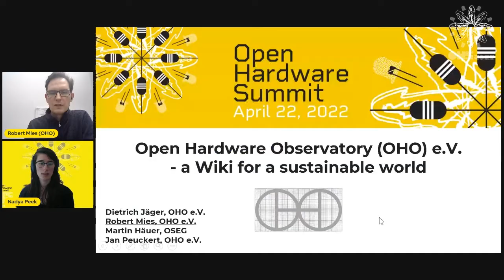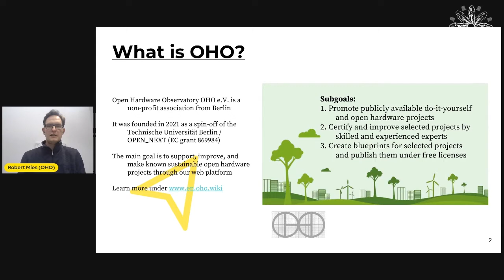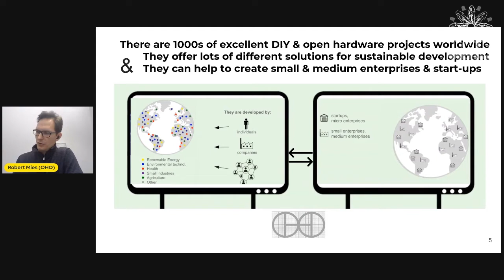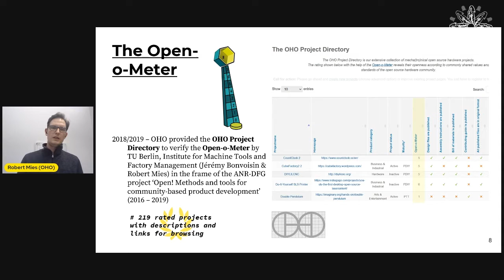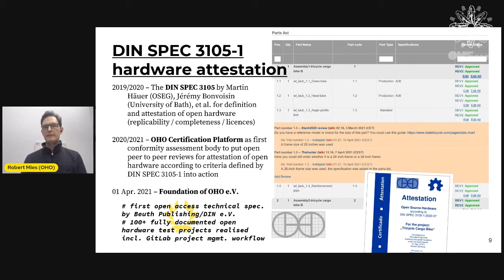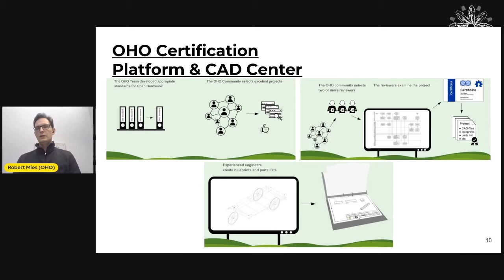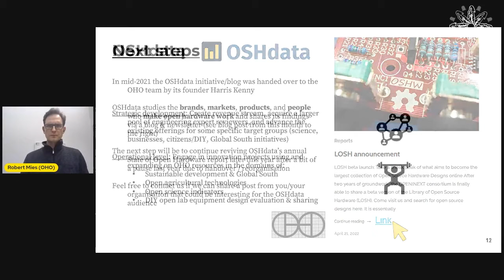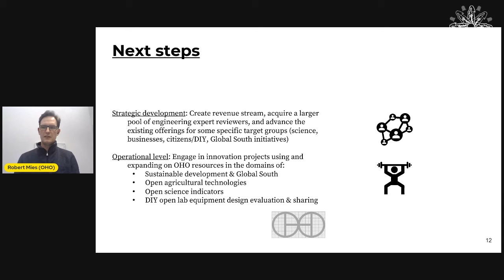Robert Mies: How the Open Hardware Observatory (OHO) can help publish hardware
A presentation from the 2022 Open Hardware Summit.

In this talk, the OHO team from Berlin, Germany shares knowledge and insight derived from their work within the first year since their foundation as an official association in Apr. 2021 in Berlin (DE). Their vision is to create an international community of people that - similar to Wikipedia - builds and develops a knowledge platform for free sustainable technical knowledge. This means to be a platform in the same way as Wikipedia which is available for all people worldwide in many languages and thus contributes to making technical and economic development on our planet more sustainable. Selected focus areas of renewable energies, makerspace machines, and technology transfer to the Global South will be highlighted how OHO engages to document and peer-review reference projects. Key objectives of OHO will be presented and reflected according to their current state.